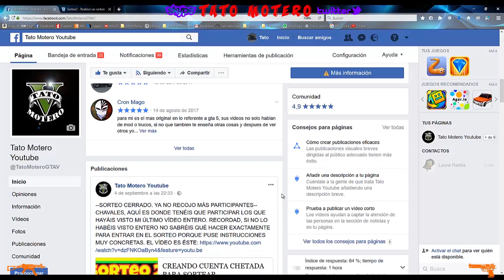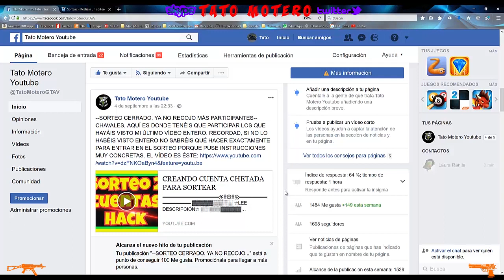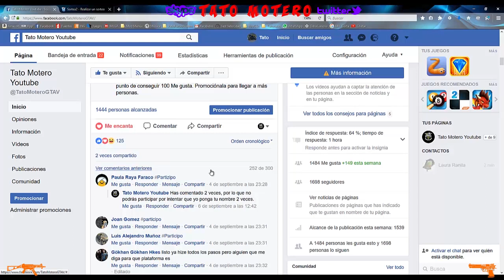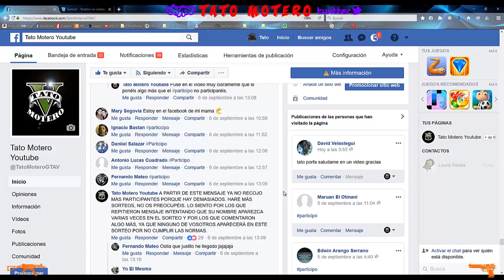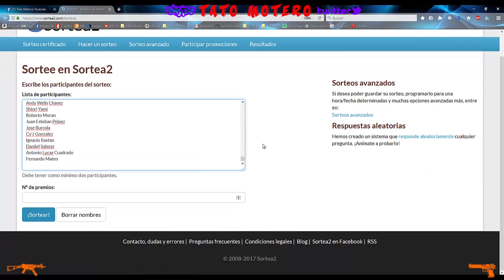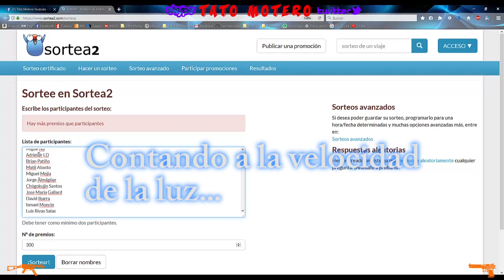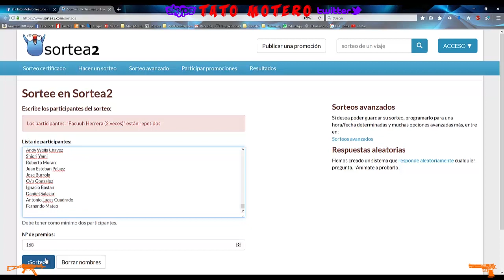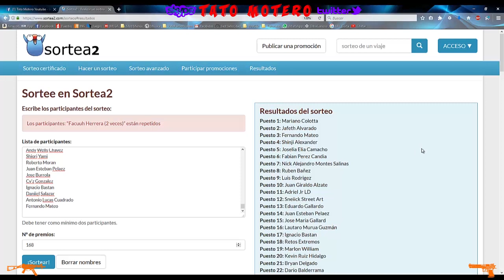GANADORES SORTEO DE 2 CUENTAS CHETADÍSIMAS